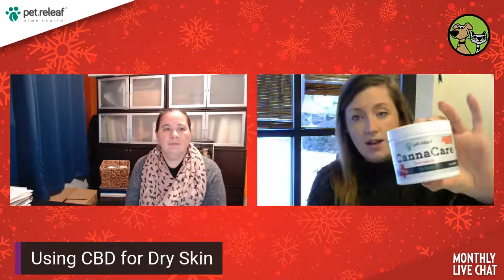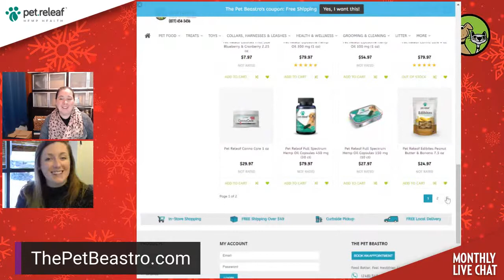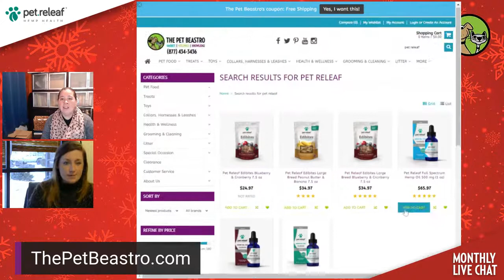Monthly Chat with Pet Releaf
Join us to see how many Pet Releaf products can help support your pet during the winter! If you have any questions you would like us to review during the webinar, please feel free to submit those beforehand! See you Thursday at 11:00 AM!